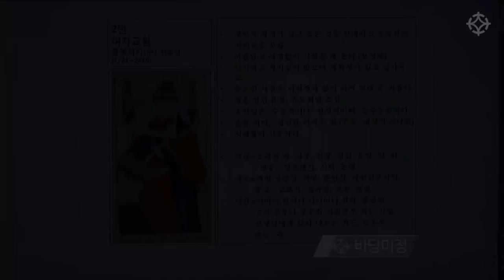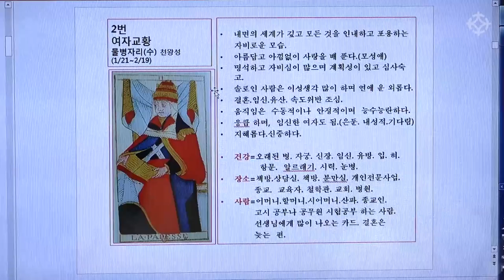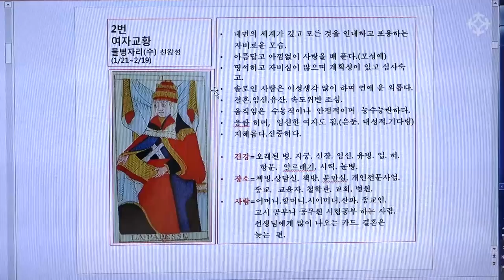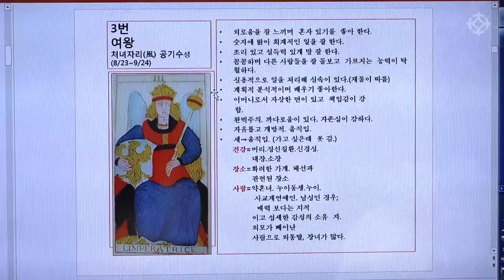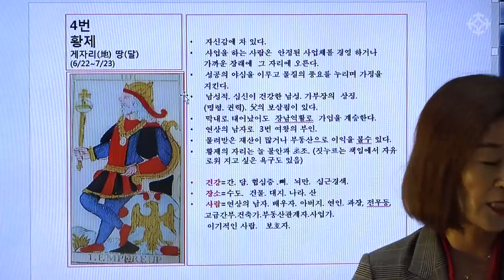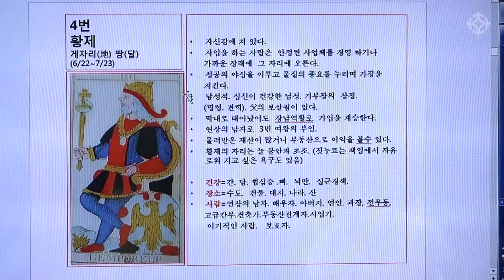[대통인.com] 마르세유 정통 타로 : 2번 여자교황카드/3번 여왕카드/4번 대왕카드설명 - 바당미정 선생님